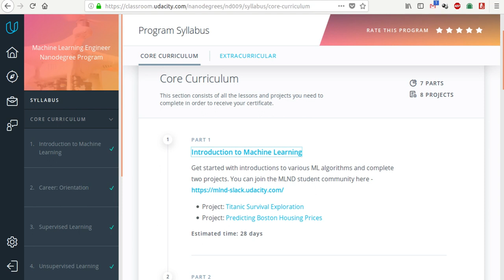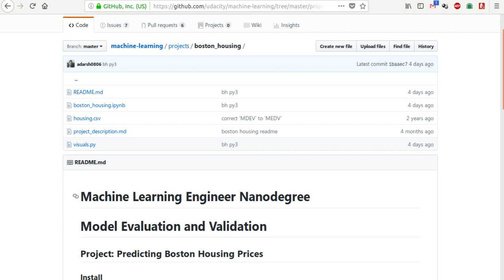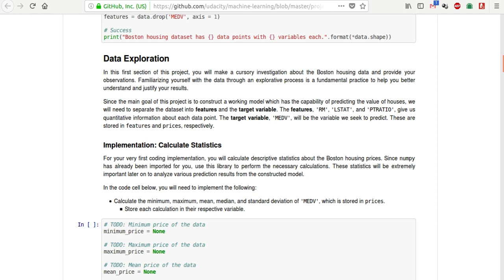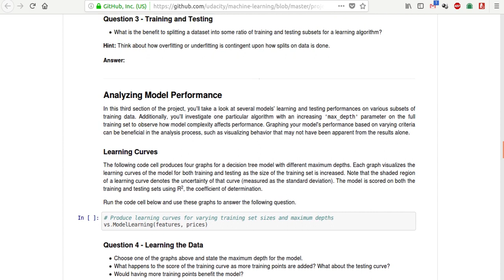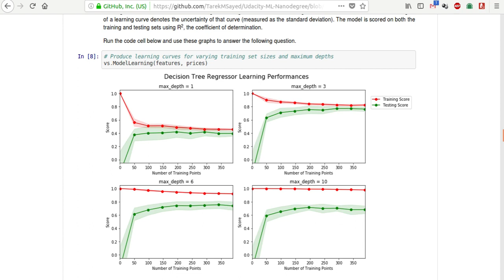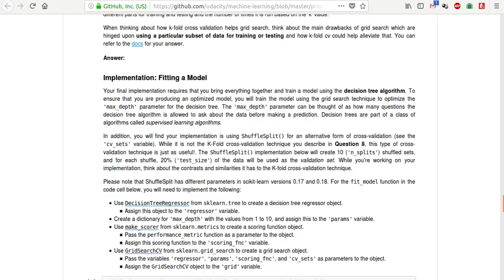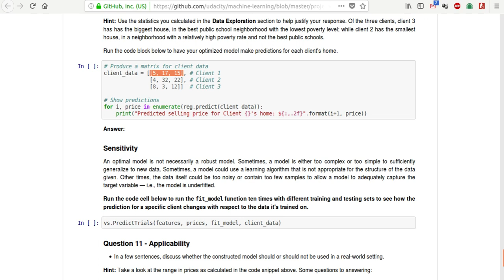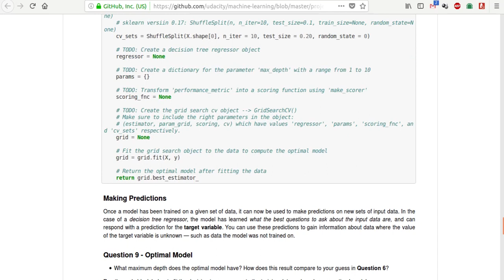Project 1 Regression